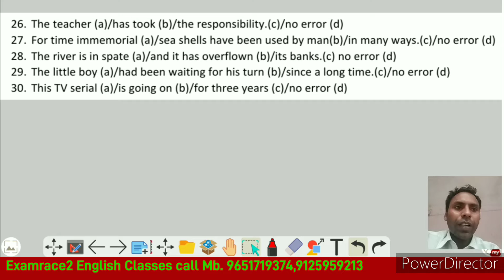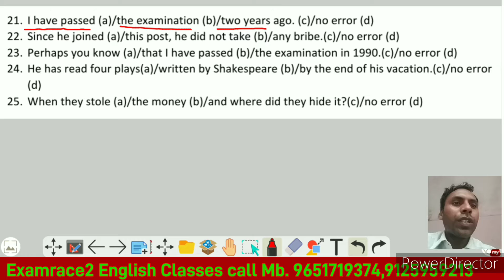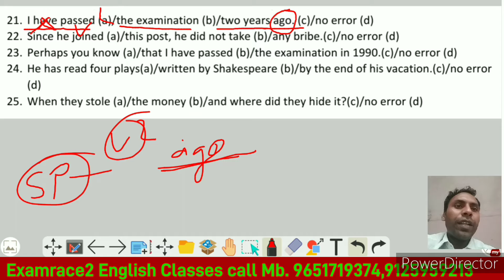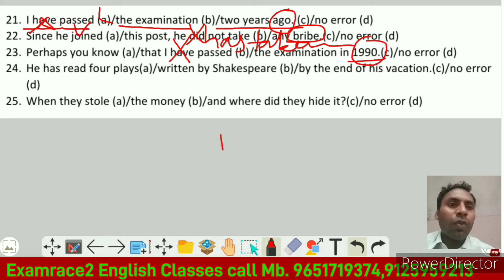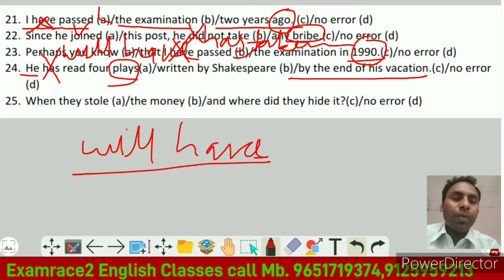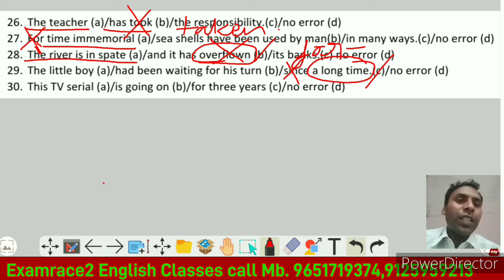Tense Error Detection And Correction Trick/Spotting Error In English Tricks/English Grammar Part-3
This channel is for the all competitive examination like as UPSC UPPCS Railway examination SSC bank UP police UPSI etc.